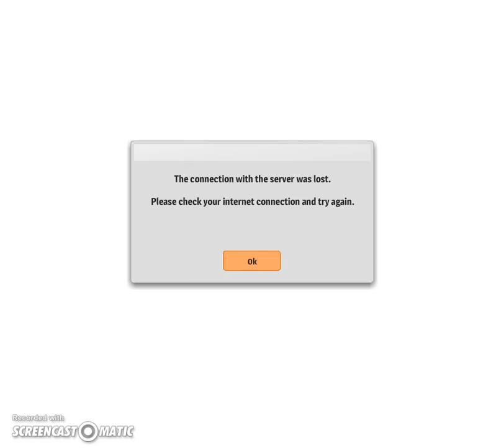Chitchatcity|Password Door Glitch|Melanie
Its not a tutorial on HOW TO GLITCH!